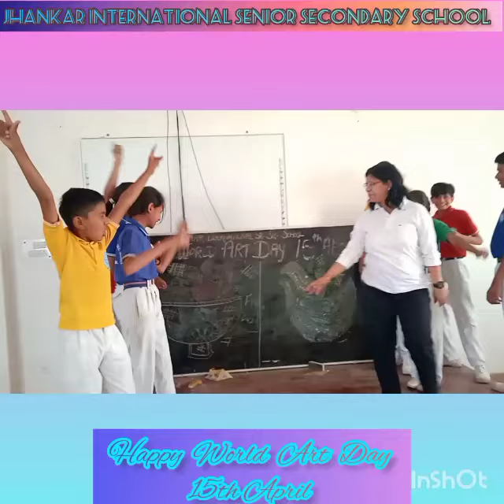Jhankar International Senior Secondary School. HAPP WORLD ART DAY🎊☺😍🤩(2)